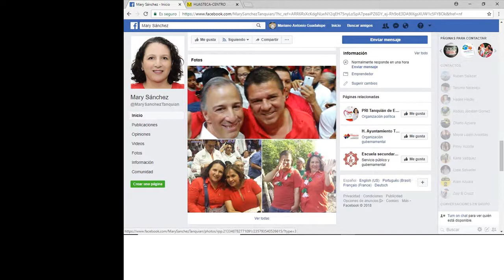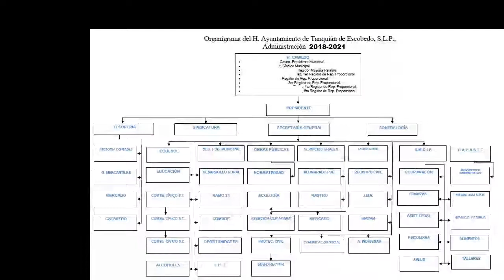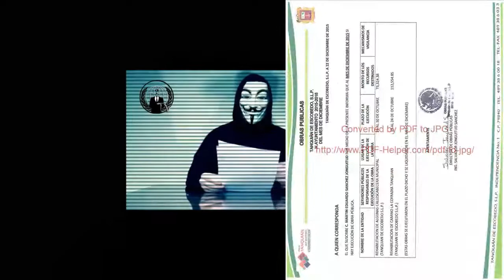MENSAJE FINAL ELECCIONES 2018 TANQUIAN.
MENSAJE FINAL ELECCIONES 2018 A  DE NUESTRA REGIÓN, PUEBLO Y PAÍS. QUEREMOS UN MEJOR TANQUIAN SIN CORRUPTOS Y SIN CRIMEN ORGANIZADO..ELIJAN AL MEJOR ENTRE TODOS Y QUE DIOS BENDIGA A NUESTRO PUEBLO Y SU GENTE.